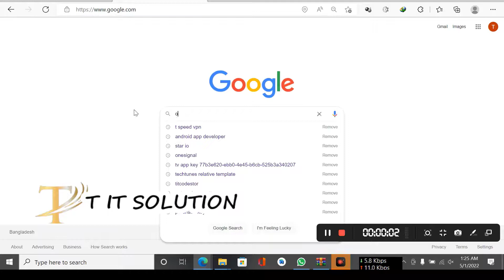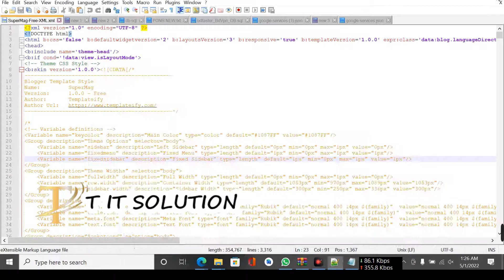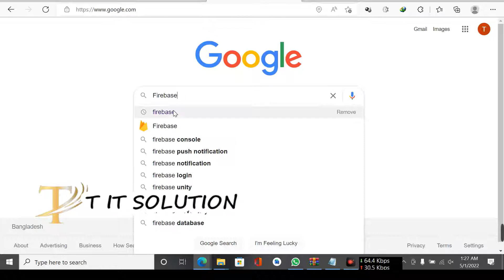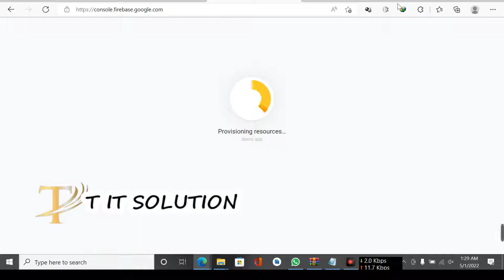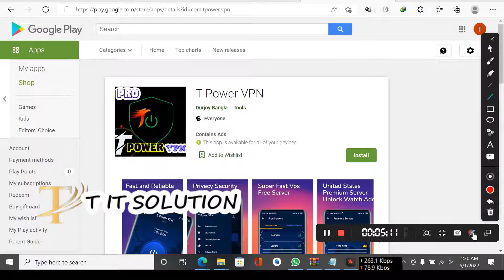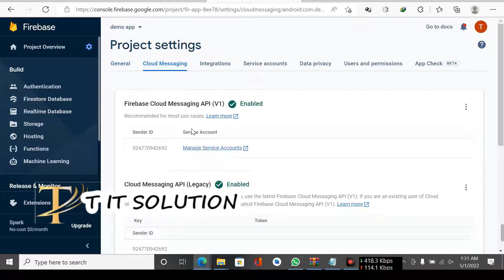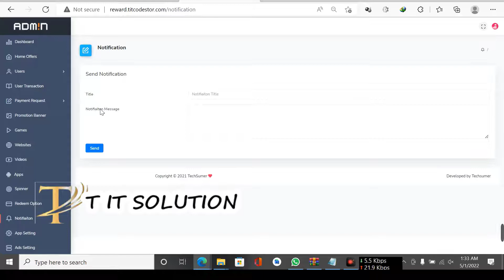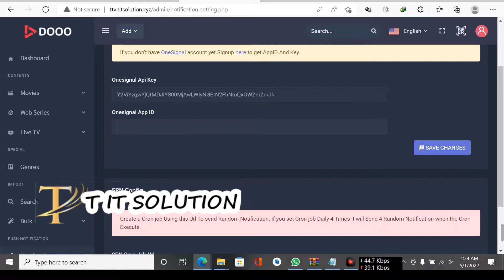OneSignal Push Notification - Android Studio Tutorial | Firebase Cloud Messaging with OneSignal 2022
OneSignal Push Notification - Android Studio Tutorial | Firebase Cloud Messaging with OneSignal 2022 - TITSOLUTIONBD